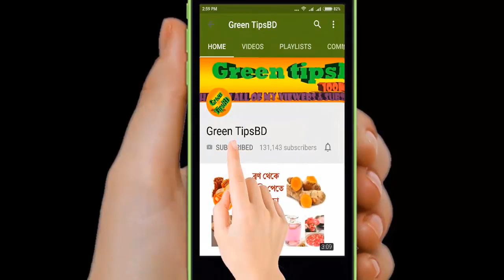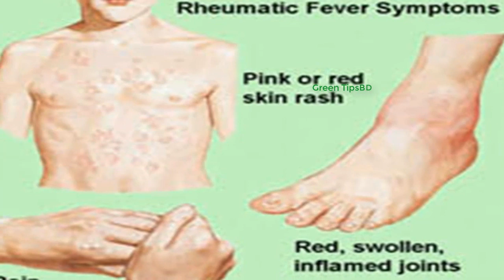জ্বর সহ আরো ৮টি রোগের মহাঔষধ এই হাতিশুঁড় গাছ! হাতিশুঁড় গাছের উপকারিতা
জ্বর সহ আরো ৮টি রোগের মহাঔষধ এই হাতিশুঁড় গাছ কারন এই হাতিশুঁড় গাছে রয়েছে জ্বর নিরাময় করার ক্ষমতা।তাছাড়া এই হাতিশুঁড় গাছে রয়েছে অনেক উপকারিতা।